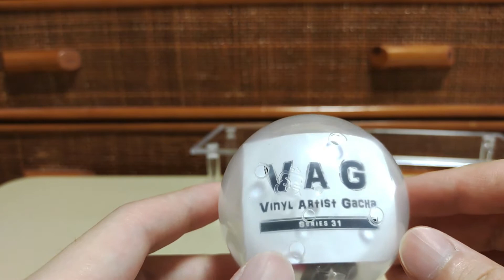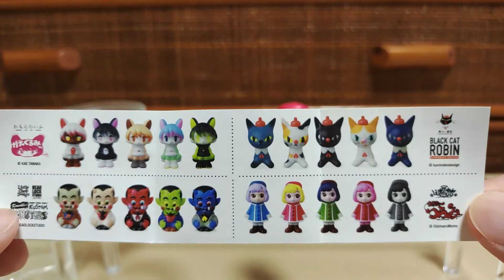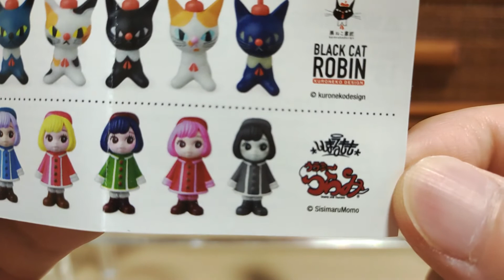ソフビのガチャガチャ【VAG SERIES 31 ウラミ―つらみ】を開封レビュー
レトロで可愛いソフビだぜ！

メディコム・トイが展開しているソフビのガチャガチャ「VAG(VINYL ARTIST GACHA) SERIES 31」の「ウラミ―つらみ」を開封レビューしました。